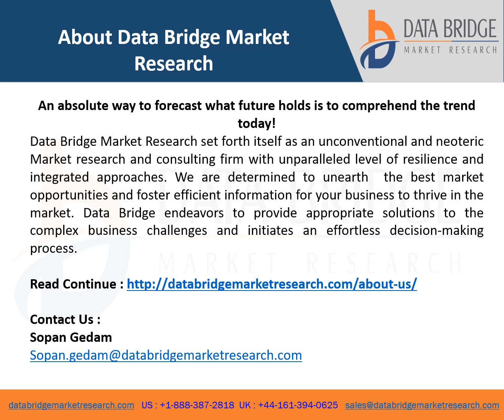Sulfatases Market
Data Bridge Market Research analyses that the sulfatases market which was valued at USD 343.45 million in 2021 and is expected to reach an approximate value of USD 488.42 million in 2029 growing at a CAGR of 4.50% during the forecast period.  In addition to the insights on market scenarios such as market value, growth rate, segmentation, geographical coverage, and major players, the market reports curated by the Data Bridge Market Research also include in-depth expert analysis, geographically represented company-wise production and capacity, network layouts of distributors and partners, detailed and updated price trend analysis and deficit analysis of supply chain and demand.